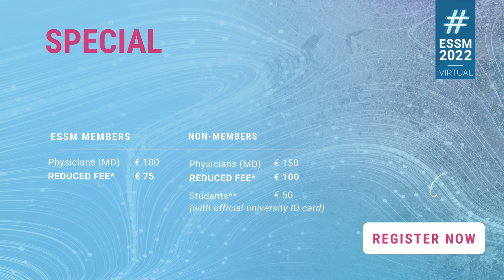ESSM 2022 – Video messages from Giovanni Corona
Giovanni Corona, Chairman of the ESSM Scientific Committee, is very much looking forward to round table “Testosterone treatment up-date” taking place on Friday, FEB 18, 2022, 2:45 PM. Giovanni Corona, Mikkel Fode and Andrea Salonia cordially invite you to join this and many more highlight sessions at ESSM 2022.⁠
Meet the bright minds from the sexual health community and register now